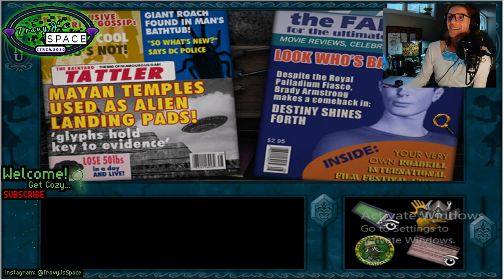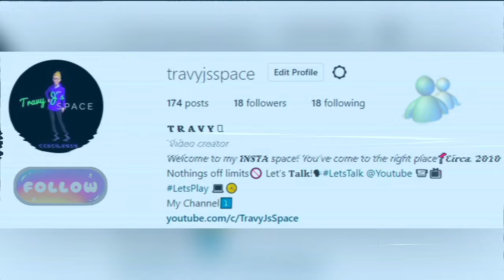Lets Play! - (Ep. 6 "The Speakeasy") Nancy Drew: Ghost Dogs Of Moon Lake | TravyJsSpace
2022 | HOWDY FOLKS !!! Now, WHO would have thought that underneath this rickety old cottage was an ENTIRE secret speakeasy in PRISTINE condition!?!? I for one, would have NEVER guessed! But, this IS Mickey Malones rickety old cottage, so I guess we shouldn't be surprised!

Company: HeR Interactive/Dreamcatcher
Release Date: November 1, 2002
Units Sold: 300,000+